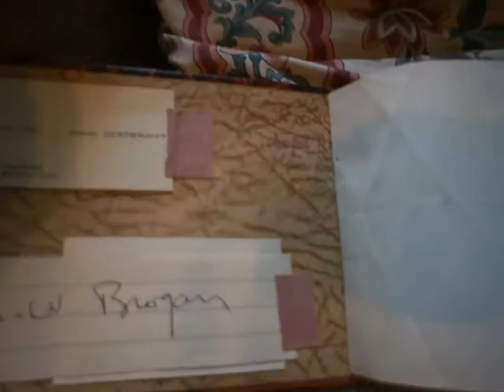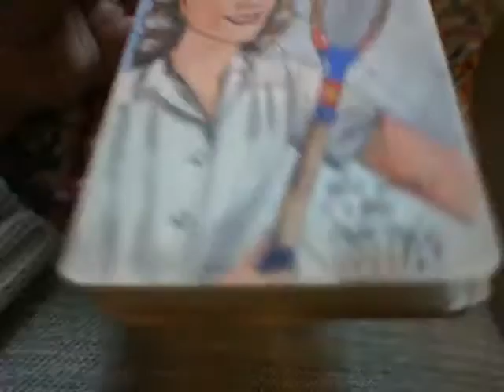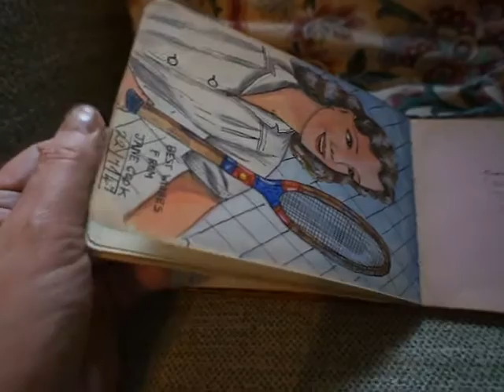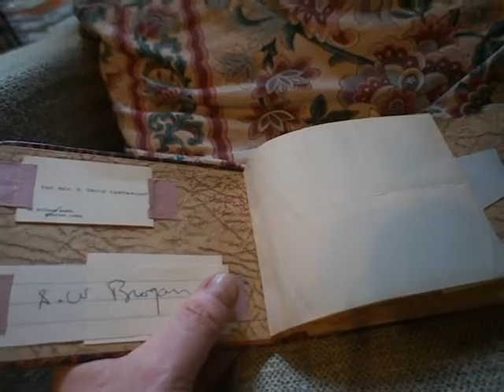Looking for owner of autograph book from Boston, Lincs.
Why did this end up at an auction in the far north highlands of Scotland? It's an autograph book from the 1940s with signatures of friends,  poems, sayings, and a couple of lovely drawings.
It's from a lady called Joan Everett from 2 Chapel Rd, Main Ridge(?), Boston, Lincs from the signature details in the front.